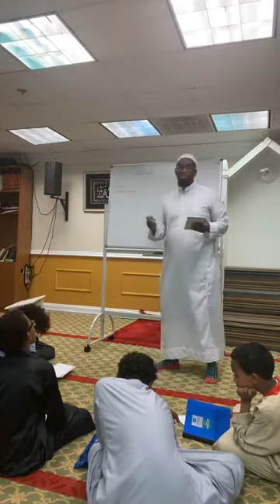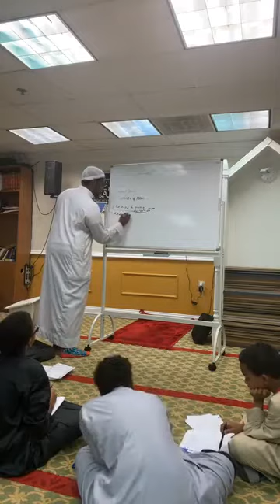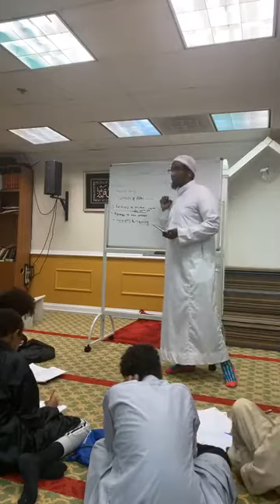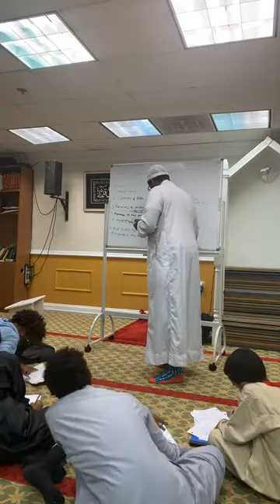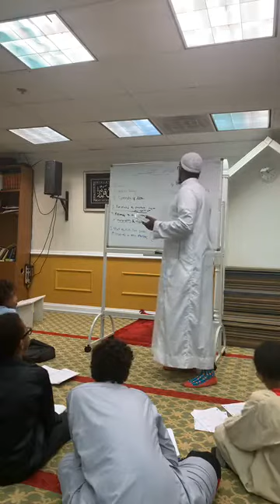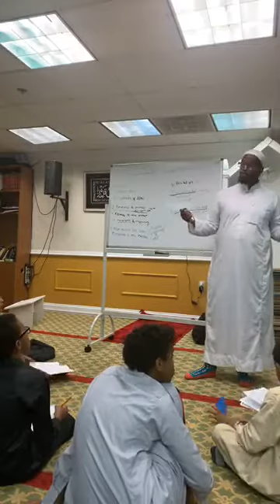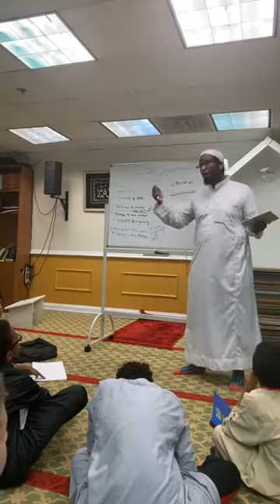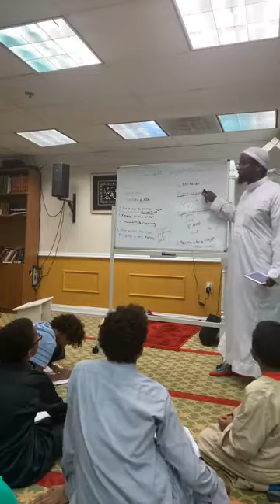Technical meaning of Quran part 2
Islamic Studies IQRA Learning center
Topic: Technical meaning of Quran part 2